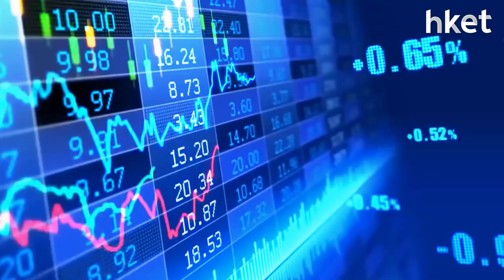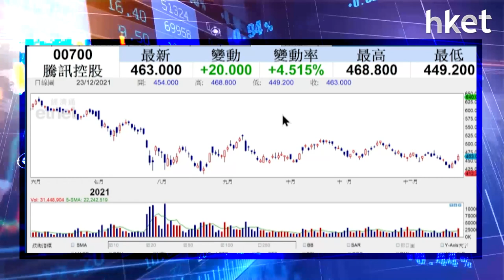【潛力股精選】梁耀康：騰訊（00700）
騰訊（00700）今日突然宣布將實物分派京東（09618）股份作為中期息，變相減持京東；消息帶動騰訊股價升逾4%，跑嬴恒指。獨立股評人梁耀康分析指，分派京東股份減輕騰訊的監管壓力，亦釋放騰訊的隱藏價值，建議投資者可考慮買入，想知詳細分析及策略，立即點撃收看/收聽。

重溫《ET講股通》梁耀康：騰訊派京東分析